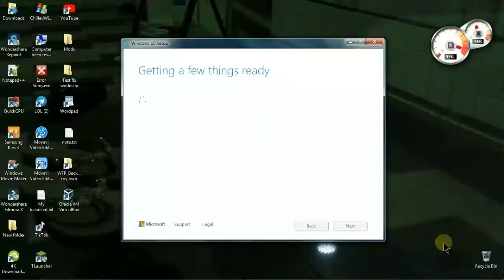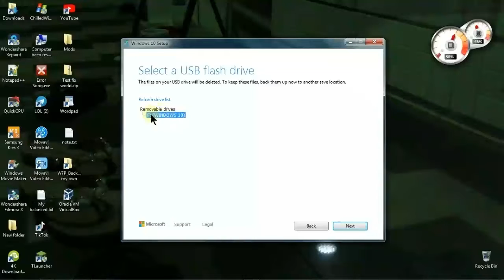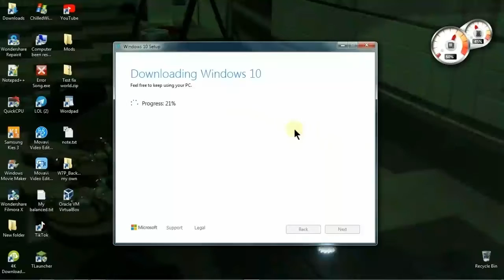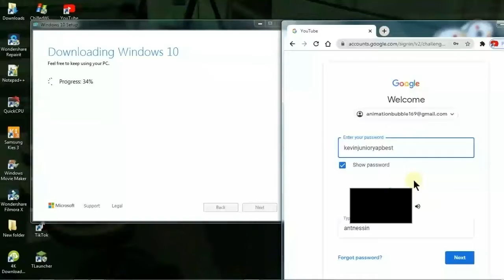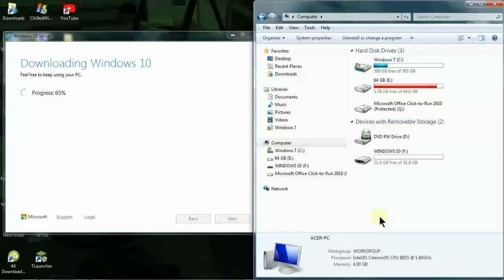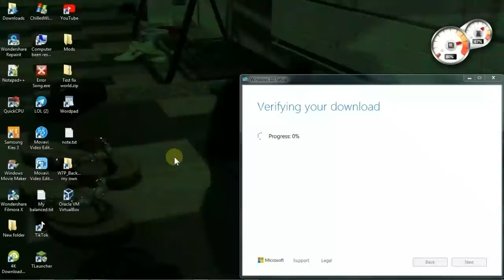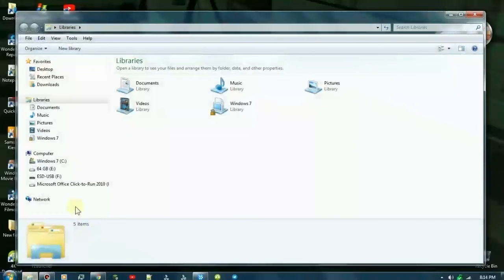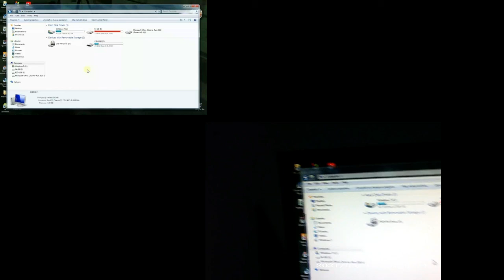Usb flash drive Windows 10